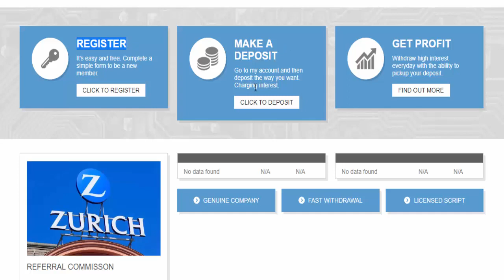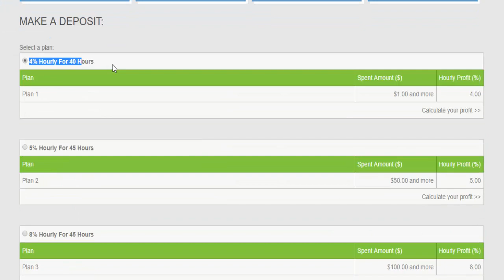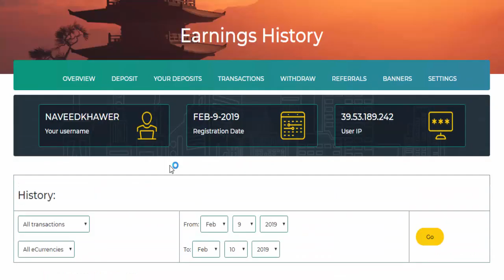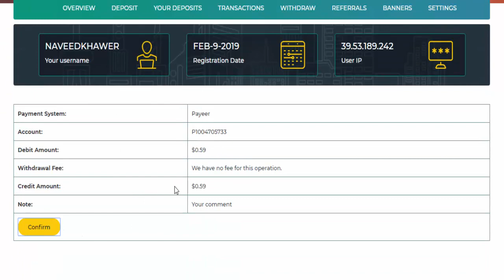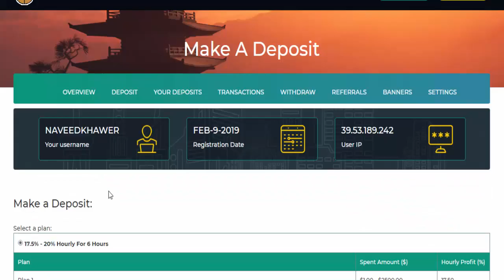ZURICH BANK - NEW HOURLY HYIP SITE 100% PAYING - 4% HOURLY FOR 40 HOURS - MIN DEPOSIT 1$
NOTE: This is choose for you. I'm just showing you different websites and methods that has the potential of making money. GOOD LUCK